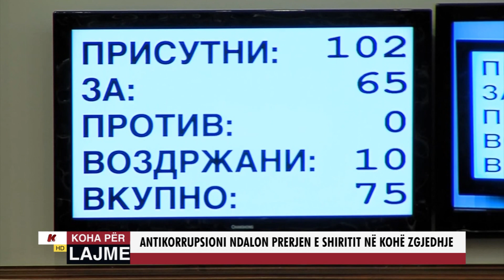ANTIKORRUPSIONI NDALON PRERJEN E SHIRITIT NË KOHË ZGJEDHJE